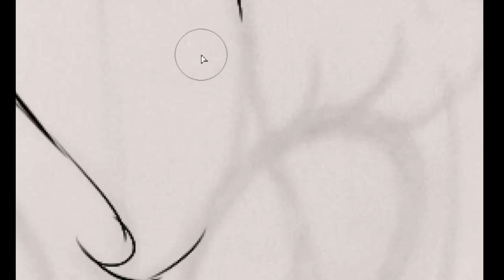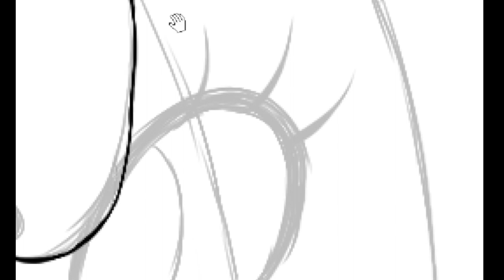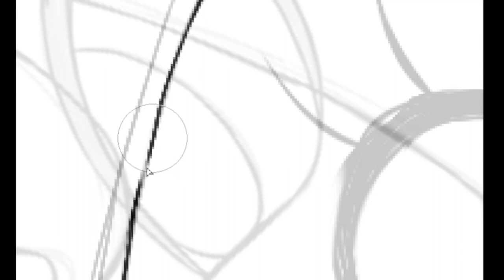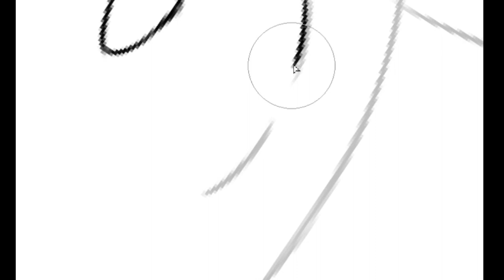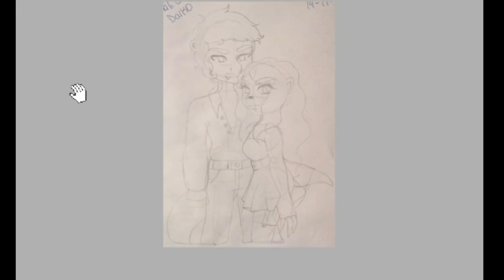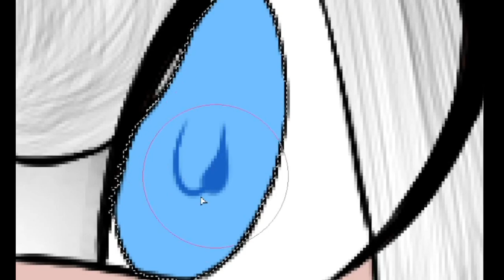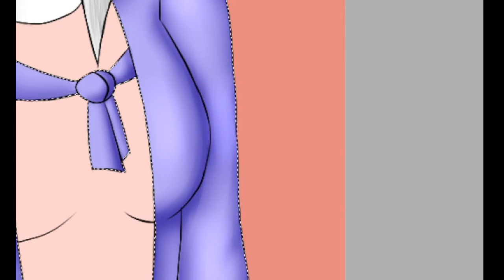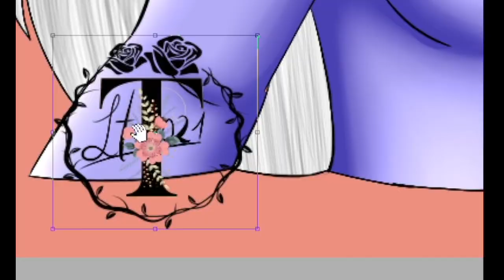Speedpaint - Gaia The White Tiger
¡Sorpresa, he vuelto... con otro vídeo!

Sé que hace nadita había subido un video, pero de verdad tengo ganas de tener este canal lleno de videos porque no lo quiero dejar tirado como los anteriores fracasos de canal que tuve xD

Gaia The White Tiger es una de las personajes más antiguas que están conmigo (más de 7 años para ser exacta), y me parece que la tuve un tantito de tiempo sin actualizar, así que ni corta ni perezosa le hice su cambio de look. Espero que les guste el video.

Tiempo: 6 horas 55 minutos (me tardé un montón en un dibujo simple porque me quedé dormida xD)
Herramientas: Mouse y Tableta Digital
Modelo de Tableta: HUION